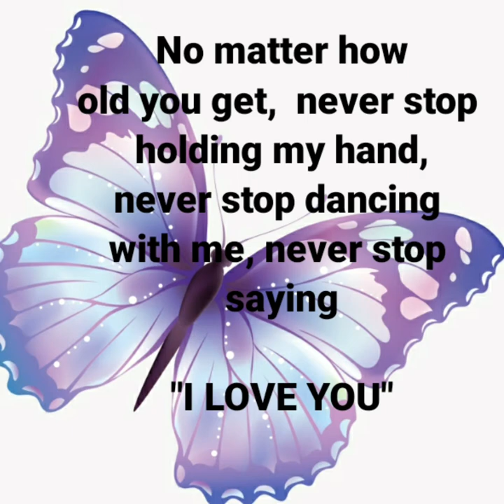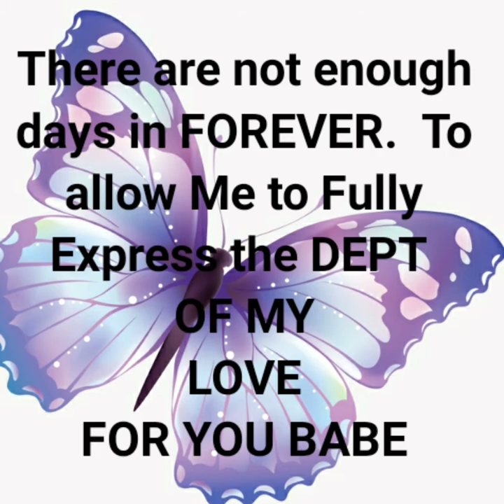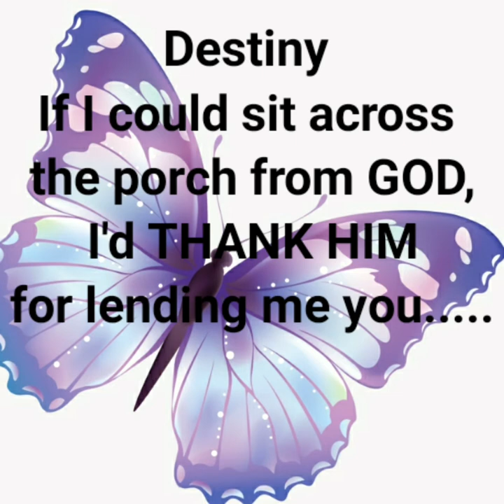EVERYTIME I LOVE you MORE and MORE🤩😎 [ I LOVE YOU POEM]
(( EVERYTIME... I LOVE YOU MORE AND MORE ))

THANKS GOOGLE 🙋‍♀️